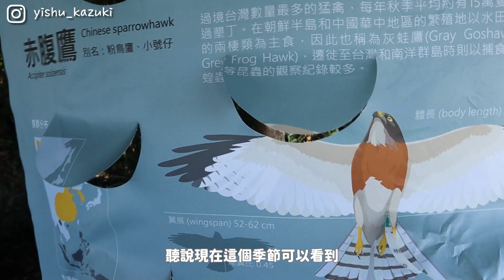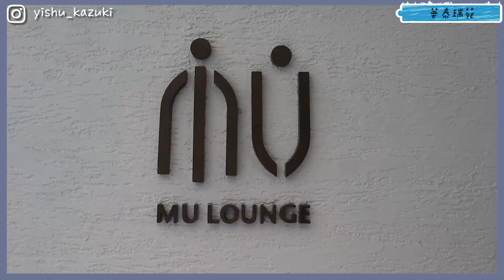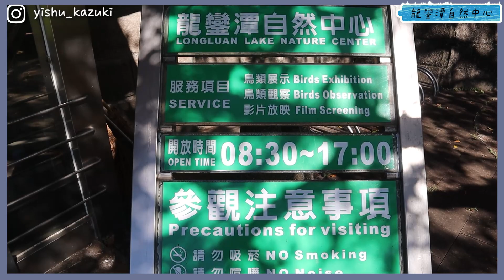不只海邊!!一天來回玩爆屏東🏝